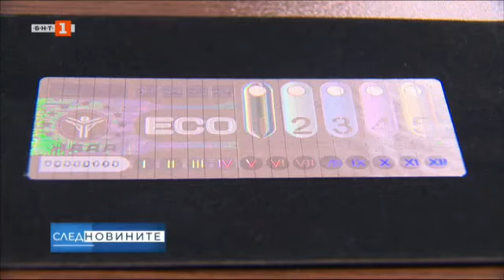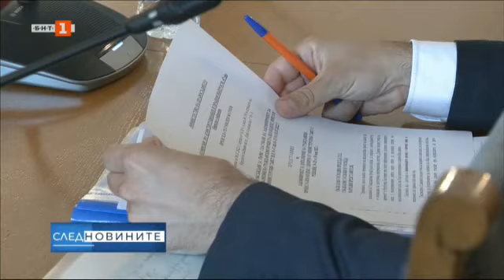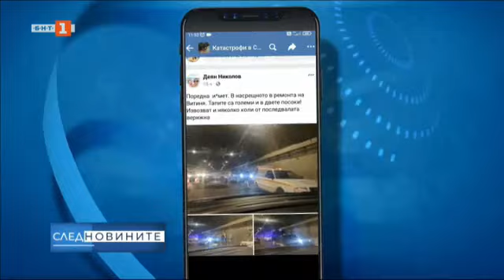Рецидивисти зад волана: Защо системата допуска смърт на пътя? След новините – 09.07.2022 по БНТ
Гледайте предаването на Българската национална телевизия “След новините“ на 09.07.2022!

Катастрофата, при която бяха убити две млади жени в София, е била предвидима. Причината - обвиняемият за нея Георги Семерджиев е имал над 50 регистрирани нарушения, отнета шофьорска книжка и открадната кола.

Поредната катастрофа, която изумява със своята предвидимост. Георги Семерджиев е рецидивист, който 17 години е шофирал с отнета книжка, залавян е над 50 пъти за нарушения. Рецидивист, когото от полицията окачествиха като “системен наркоман”. И който се е разминавал с наложени глоби.